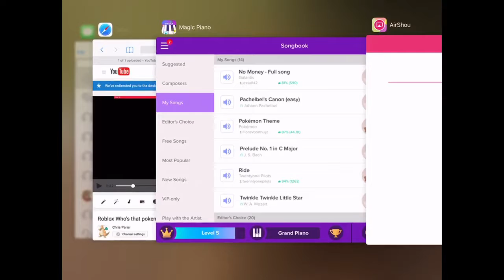Ride|Magic Piano 9